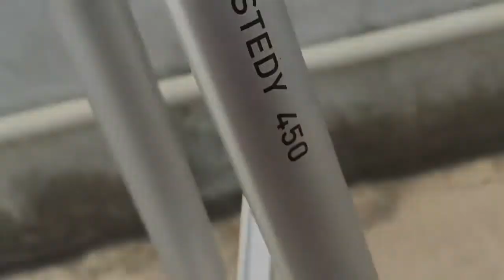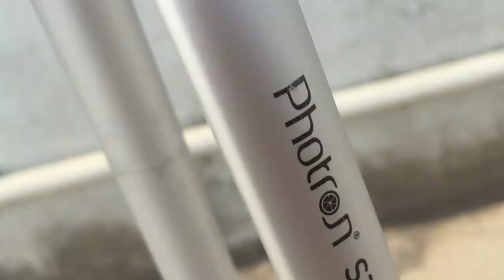What did this Amazon give me to see? (Photron Tripod Stedy 450) Unboxing and full review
हेलो फ्रेंड आज की वीडियो में मैं आप सभी से बात करूंगा कि अमेजॉन में मुझे एक बॉक्स दिया है जो काफी ज्यादा भारी है और बड़ा है और मैंने अमेजॉन से सिर्फ प्राय पोर्ट को ऑर्डर करवाया था पर अमेजॉन में मुझे उसके बदले बहुत बड़ा बहुत ही दे दिया है चलिए देखते हैं इसके अंदर ऐसा क्या है जो यह बॉक्स कितना बड़ा है

Hello friend. In today's video, I will talk to all of you that Amazon has given me a box which is much more heavy and bigger and I had ordered just port from Amazon, but in Amazon it would give me a lot of money.  Let's see what's in it, what's this big box.

My shopping website link 🔥

my YouTube tripod

Stand+Umbrella+holder:-
Grern screen:-
Led Light
Monitor:-

Dosto agar aap chahte ha to aap Humko follow bhe kar sakte ha In Dono link Ke dwara.

Dosto Instagram or Twitter Pe Main available Hoon

Tu Chali doston mein chalta hoon Bye dosto

Team Technology Sahi only on YouTube.

Technology Sahi
Technologysahi